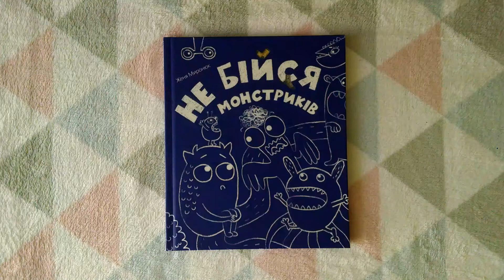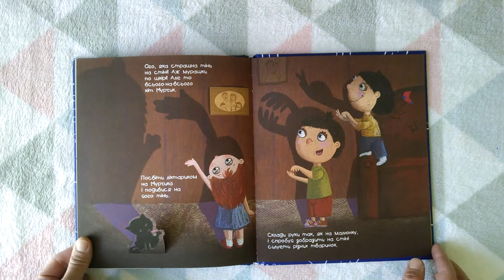Не бійся монстриків - відеоогляд книги